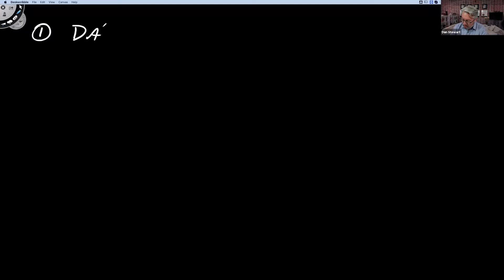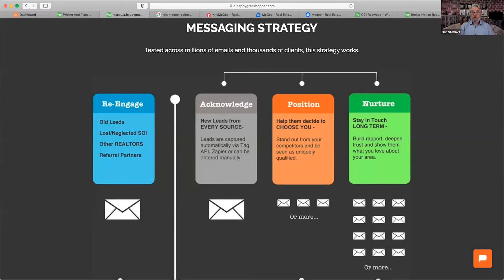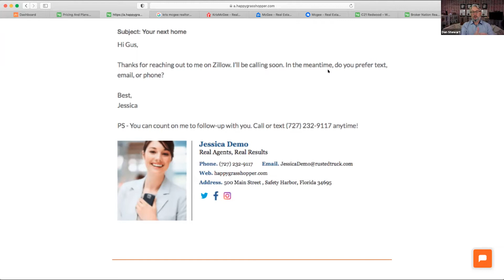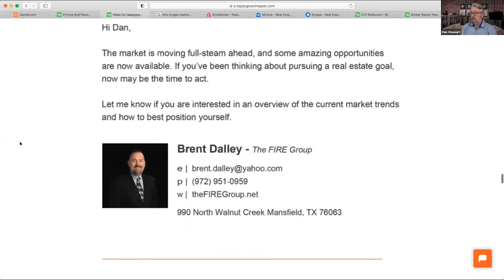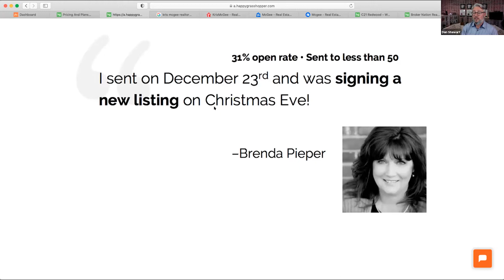Dan Stewart Lead Conversion REW Upload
Happy Grasshopper helps real estate agents and brokerages grow sales and recruitment.

Happy Grasshopper utilizes best practices to deliver emails, text messages, voicemail drops, and handwritten notes in order to help real estate professionals succeed and convert more leads to closings by building relationships through conversation.